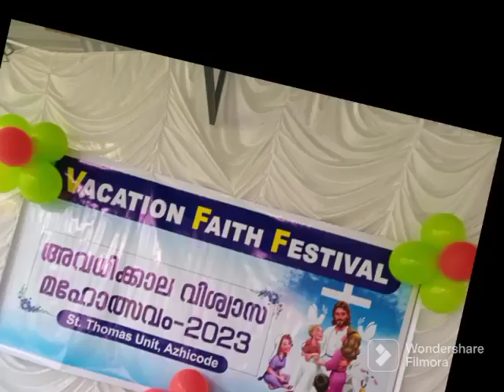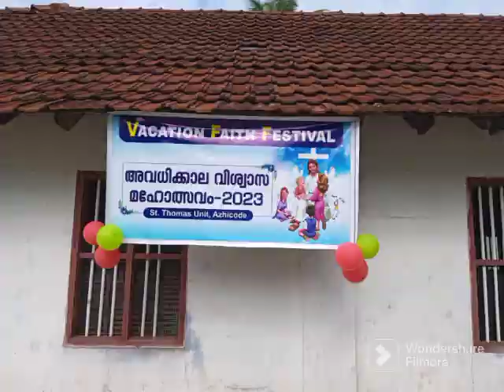VFF 2023 AZHIKKOD UNIT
Video from Kot Cat